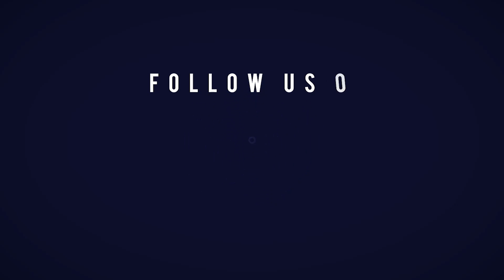"بيجيديون" يدعمون بنكيران: الثالثة ثابتة!